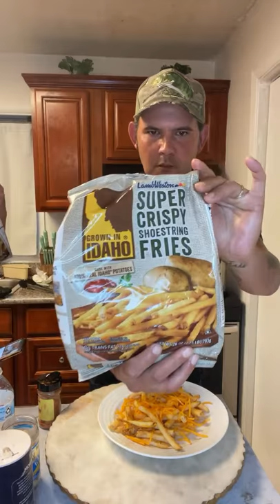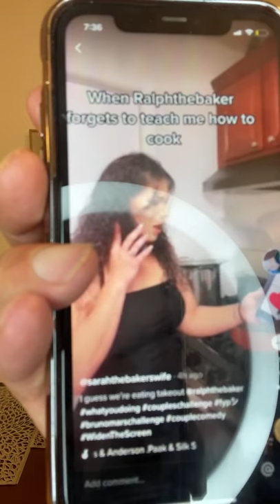Let’s do some cooking